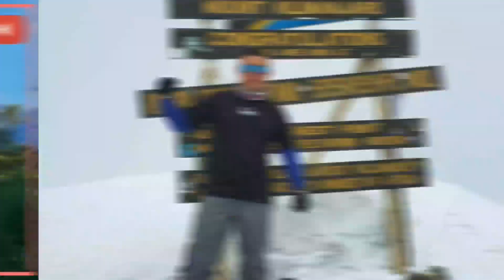킬리만자로 동네한바퀴 돌고 빅사이즈 아보카도 망고 먹방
간만에 돌아온 모시 한바퀴 돌면서 친구가게 사무실도 들르고 시장가서 과일도사고 짧게 드라이브후 돌아와서 아보카도와 망고시식
코로나 끝나면 아보카도랑 망고드시러 킬리만자로 오세요ㅎ